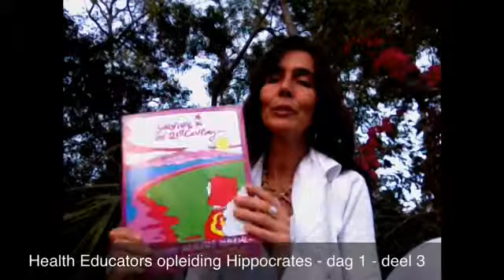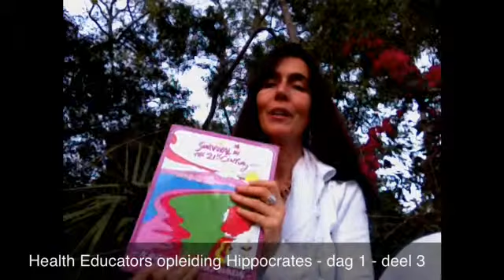Health Educators Program - dag 1 - deel 3